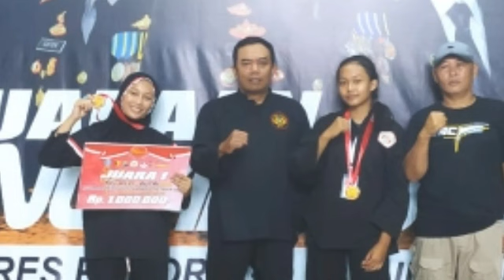srikandi pshw juara kapolres cup ponorogo 2022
video srikandi pshw juara kapolres cup ponorogo 2022, pshw cabang ponorogo, pshw tunas muda